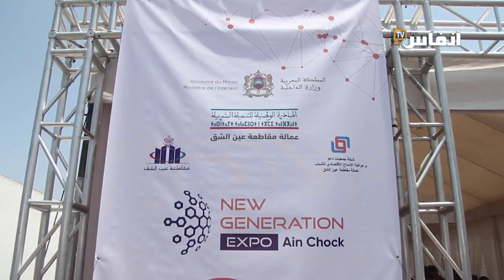هذه وصية يوتوبر إلى المقاولين الشباب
في هذا الفيديو يقدم يوتوبر مقاول مجموعة من الشباب من أجل إحداث مقاولات خاصة بهم